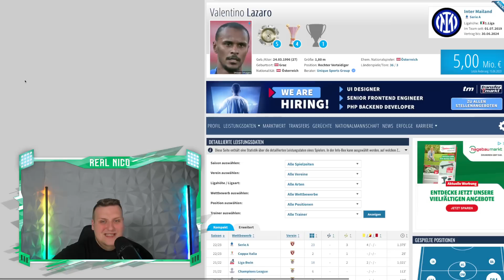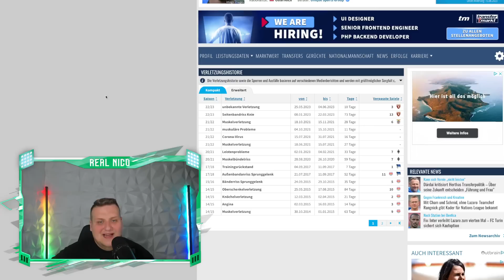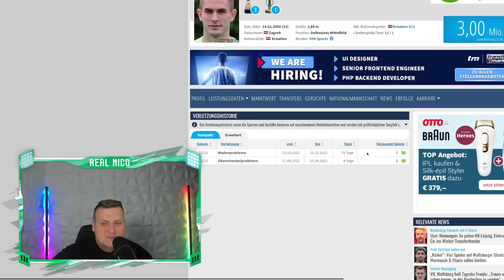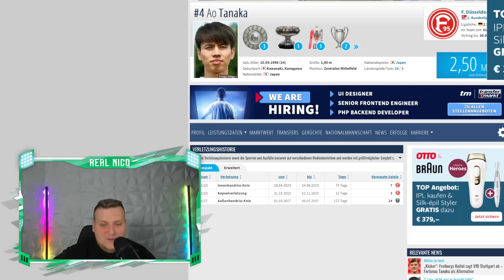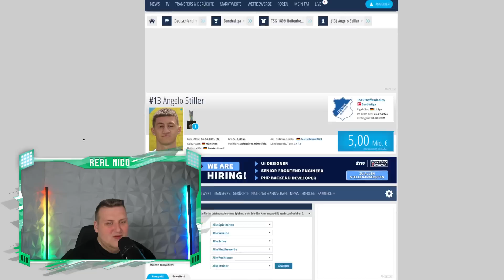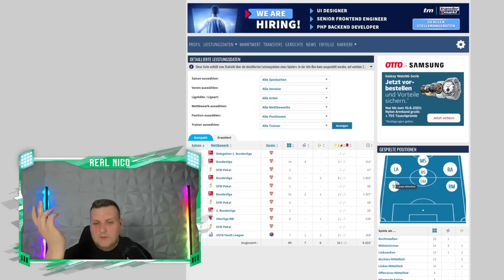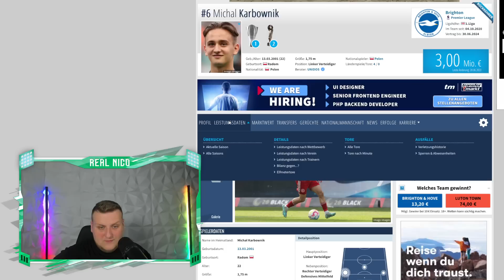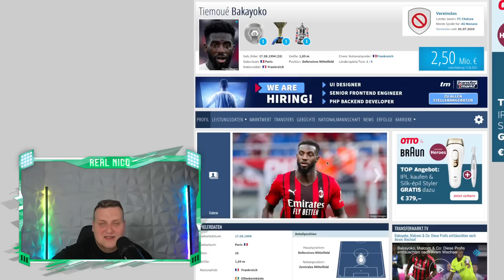WERDER TRANSFER WÜNSCHE ! / 4 Für die RAUTE!